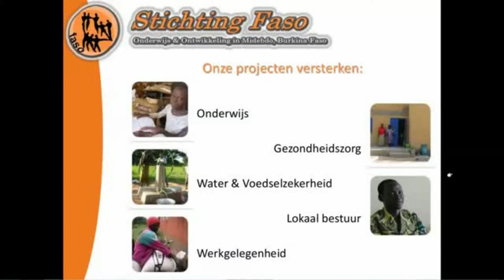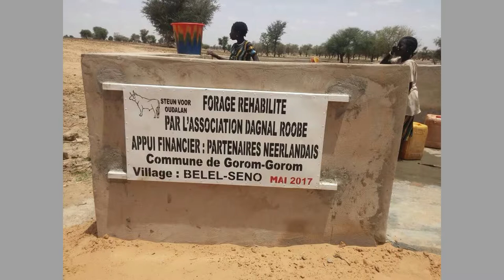Blizzard & board member of Oudalan | Rweb #9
In this weekvlog I show how I got home after the snow blizzard on monday. And I tell about the first meeting with Hulp voor Oudalan, an NGO active in Burkina Faso which has recently asked me to join their board.